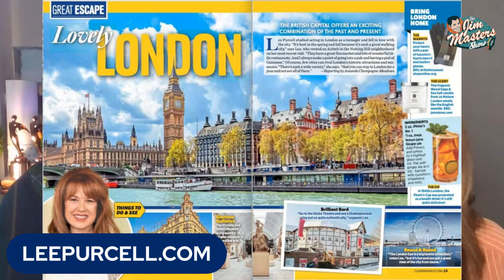Legendary Actress Lee Purcell Returns and Shares Some Exciting News Interview | The Jim Masters Show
Lee Purcell returns for a 3rd time! to The Jim Masters Show LIVE! entertainment, lifestyle, celebrity talk show series to share exciting news and catch us up on all as she chats with award-winning television, radio, multimedia television, radio, multimedia personality, host, journalist and entertainer, Jim Masters. She's starring in the one woman show called, Crazy Mama. Directed by Anson Williams ( Potsie Weber on the 1970s TV series, Happy Days) and written by writer and Anson's wife Sharon McHarry. Laced with humor and pathos, Crazy Mama is a true story adapted from Sharon Scott Williams’ award-winning memoir. Her new one-woman show starring Lee Purcell, chronicles the soul-crushing grip of her mother’s mental illness, the steely resilience of the human heart, and how, by the grace of some invisible power, Sharon’s dream to get her real Mama back comes true. Her story begins when she rushes home after school a couple of days after her eighth birthday to get the last slice of cake. Instead, she witnesses her mother having a knife-wielding psychotic break. The sheriff’s deputy says, “Your mama’s not right in the head.” He could have said, “She’s bat shit crazy!” because she was, but Sharon loved her.

Lee is the recipient of two Prime-Time Emmy nominations, her first being for LONG ROAD HOME starring opposite Mark Harmon, the second for SECRET SINS OF THE FATHERS starring opposite Beau Bridges.

She recently completed the pilot SICK and was also recently seen in the film JL RANCH opposite Jon Voight and Melanie Griffith; KIDS VS. MONSTERS opposite Malcolm McDowell and Francesca Eastwood as well as LOVE AT FIRST GLANCE opposite Amy Smart.

This acclaimed actress has numerous film, television and stage credits, including her role as Louise St. Laurent on the international TV series “DUE SOUTH” and her generation-defining performance as the sultry step-mom in the iconic film “VALLEY GIRL” with Nicholas Cage. Lee was seen as “Eleanor Sullivan” in the NBC-TV Prime-Time series PERSONS UNKNOWN, created by Oscar winner (USUAL SUSPECTS) Christopher McQuarrie. Fans around the world frequently reach out to her for her role as "Peggy" in the cult favorite film BIG WEDNESDAY.

As a young actress, Lee's film career began when she was personally selected and mentored by legendary movie star Steve McQueen to star in McQueen's Solar Productions' film “ADAM AT 6 A.M.” opposite Michael Douglas. She will always be grateful to McQueen for his mentoring her and cherishes the time spent with him.

Late 2019, Lee completed her starring role in Joey Travolta's (John's Brother) Carol of the Bells, with Donna Mills (Knots Landing), Donna Pescow (Angie), RJ Mitte (Breaking Bad), Yule Mireless (Animal Kingdom), and Geri Jewell (Deadwood).

Multi Emmy nominee, Lee Purcell, has donned her director and producer's hat as well as starring in virtual productions benefitting The Motion Picture and Television Fund (a 501 C3 charity).

Ms Purcell just announced that friend and colleague, Leeza Gibbons, will be stepping in as the next celebrity host for the Hollywood RadioPlayers, following the previous host, Tom Bergeron.

The Hollywood Radio Players invite you to enjoy the virtual anthology series (List below) that began with THE WAR OF THE WORLDS( Based on the original 1938 broadcast by Orson Welles to benefit the Motion Picture and Television Fund) Starring The Hollywood Radio Players with previous Host EMMY winner Tom Bergeron, Directed by EMMY nominee Lee Purcell and with Editor Michael Carnegie with all proceeds go to benefit the Motion Picture and Television Fund.

Enjoy this episode of The Jim Masters Show Live entertainment, lifestyle, celebrity talk show series.

Lee Purcell Interview
Lee Purcell Actress
Lee Purcell Anson Williams
Lee Purcell
Louis Gossett, Jr.
Anson Williams